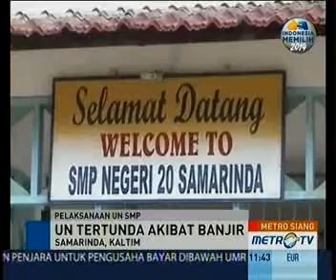Sekolah Banjir, Pelajar SMP Mengikuti UN di Sebuah SD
Samarinda: Seratus lebih siswa SMP di Samarinda, Kalimantan Timur, terpaksa melaksanakan ujian di sekolah lain akibat sekolahnya masih terendam banjir. Pelaksanaan UN juga sempat diundur akibat banjir ini.

Sebanyak 144 siswa SMPN 20 di Samarinda terpaksa melaksanakan ujian nasional dengan mata pelajaran Matematika di SDN 02 yang berjarak satu kilometer dari sekolah mereka.

Banjir setinggi 30 centimeter hingga satu meter yang masih menggenangi sekolah mereka sejak Selasa (23/4) malam, menyebabkan endapan lumpur yang bisa mengganggu proses ujian.

Menurut Kepala Sekolah SMP Negeri 20 Samarinda, Syarif Thohir, pelaksanaan ujian hari ini terpaksa diundur hingga 15 menit karena proses pemindahan perlengkapan ujian, dan memberikan waktu kepada siswa dalam mempersiapkan diri.

Jika air yang menggenangi sekolah belum surut hingga esok, maka siswa akan tetap melaksanakan ujian di SDN 02.